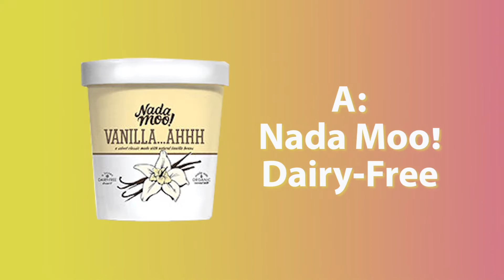Healthy Ice Creams: Can You Tell The Difference?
It seems there are always new variations on &quot;healthy&quot; ice creams - but can you taste the difference? We tried five different styles of ice cream (dairy free, no sugar added, regular, fat free, high protein) and put our staff to the test.